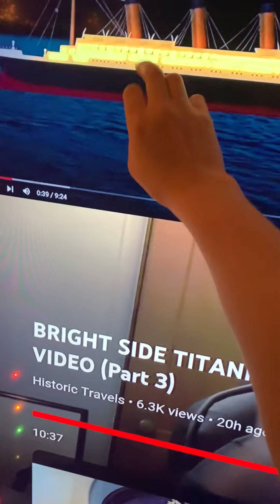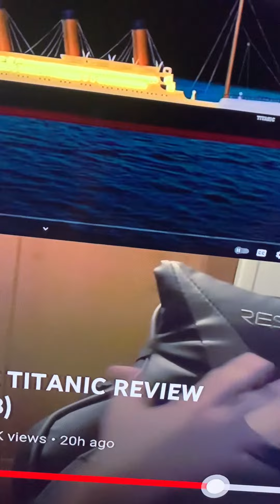Me reacting to historic travels watching brite side SUBSCRIBE TO HISTORIC TRAVELS